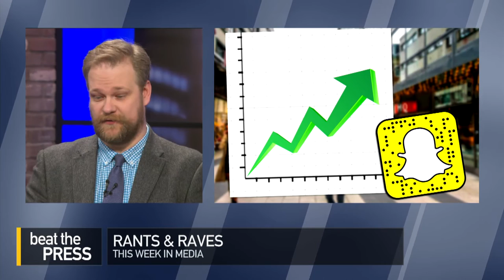Rants & Raves: March 3, 2017